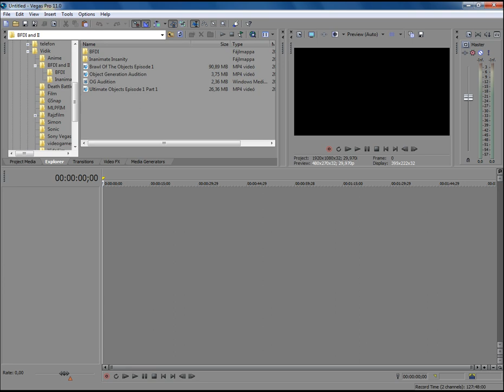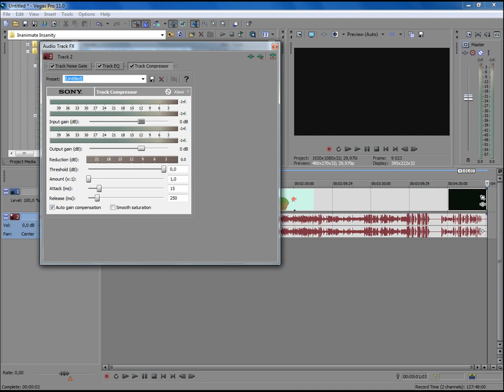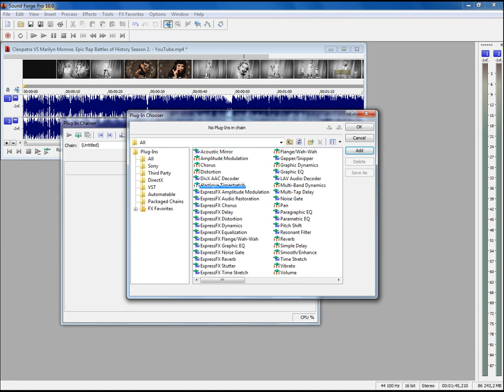I have a Sony Vegas Pro 11 Problem/Van egy Sony Vegas Pro 11 Problémám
My problem is,than there are missing Plug-Ins-s in my Vegas Pro 11. But they're available in Sound Forge 10. If you can  help me, write a comment or respond a video.

A problémám azt, hogy  vannak hiányzó hang effektek a Vegas Pro 11-emben. De azok elérhetők a Sound Forge 10.  Ha tudtok segíteni, akkor írjatok kommentet vagy küldjetek egy videót.